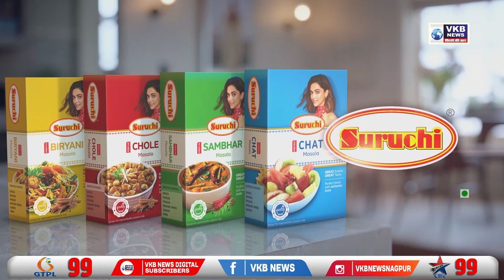चंद्रपुर - मूल मार्ग पर टैंकर-ट्रक की टक्कर